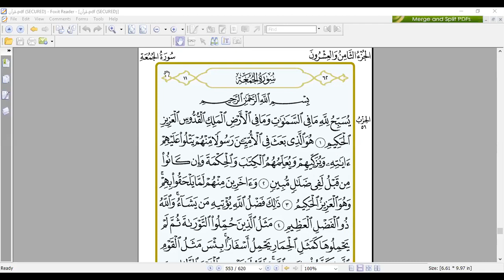Eaalim Suraiya At-Taghabun ayat 9 to 11 Al-Jumua ayat 1 to 4